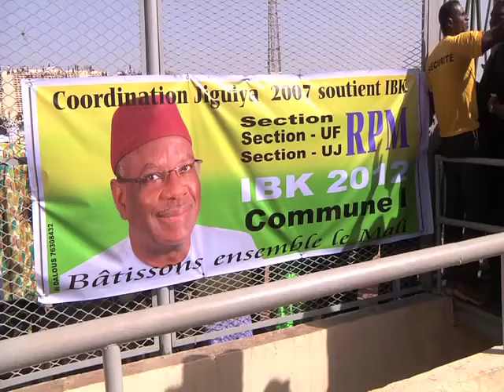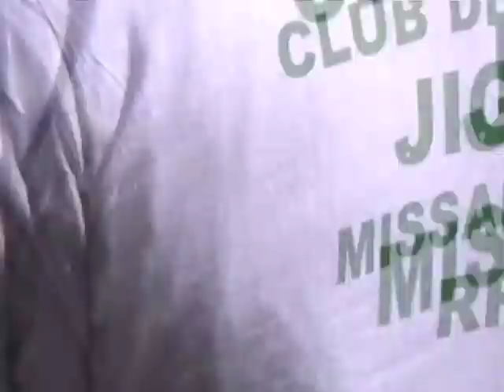Cérémonie de l'investiture d'Ibrahim Boubacar Keïta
Cérémonie de l'investiture d'Ibrahim Boubacar Keïta, le 14/01/12